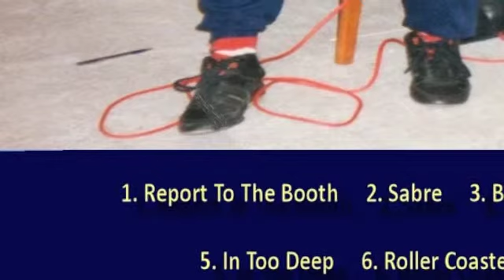SABEZ - REPORT TO THE BOOTH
A Track that shows fans Sabre's undying commitment to recording music